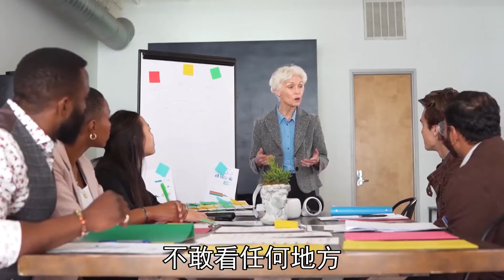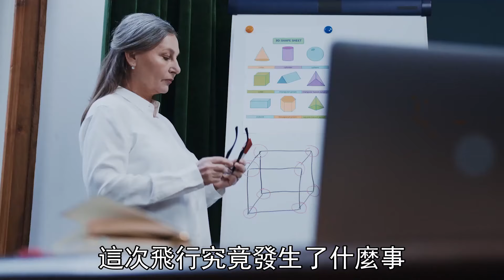萬米高空，一名男子在飛行途中躺在機翼上，下一秒神奇的事發生了...